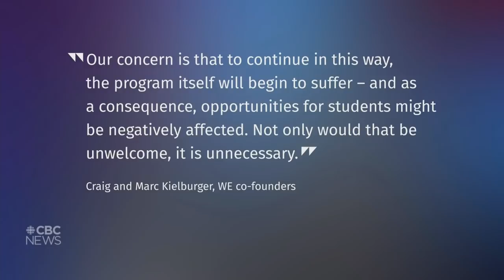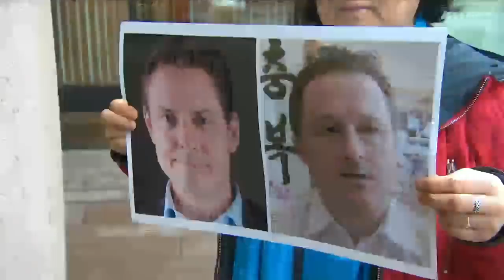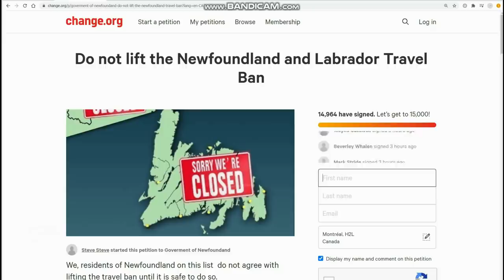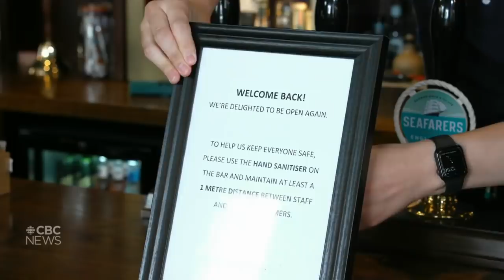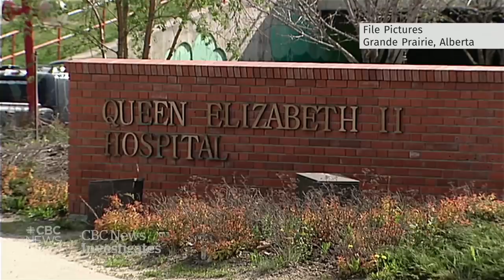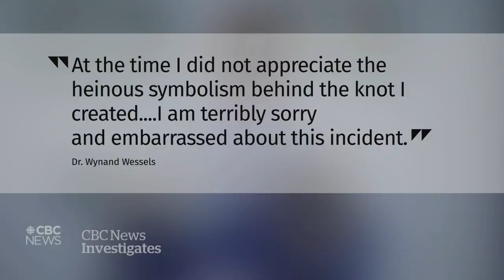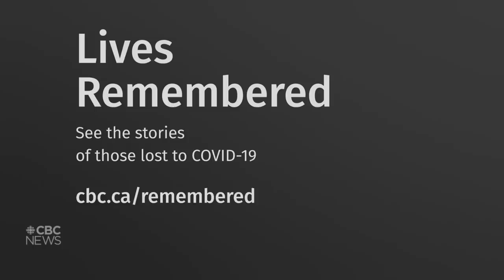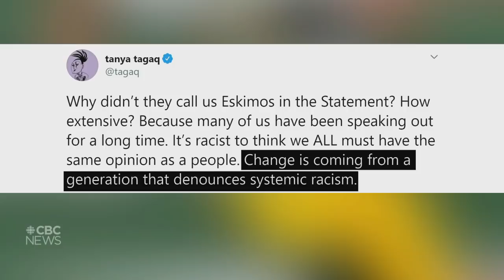The National for Friday, July 3 — Rideau Hall intruder charged; WE and Liberals end deal